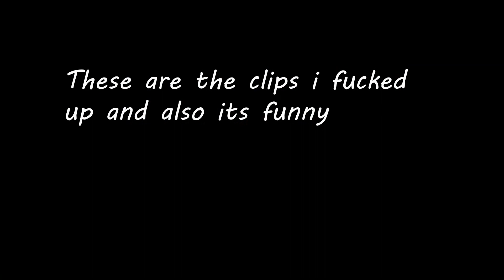How to choose on buying a 3D Printer- guide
this video is all about my experience and knowledge                            on buying and selecting a 3d printer